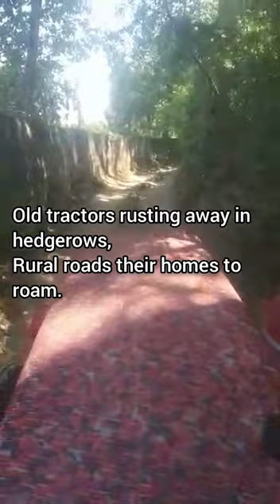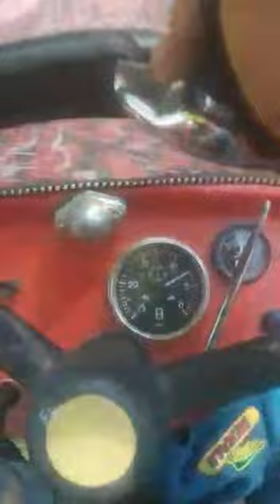Traktör ve Köylü Çocuk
Poem Author of The Village Boy: by John Clare
Poem Author of Tractor: by Christopher Tye
Musician: LiQWYD
The Video Made by: Mr. S. Kale